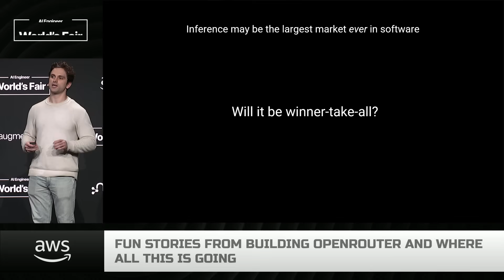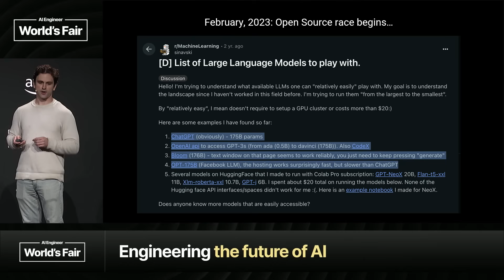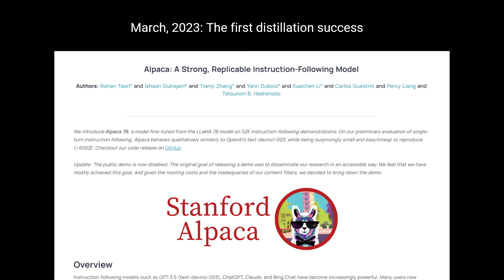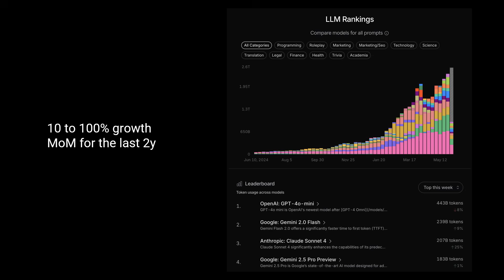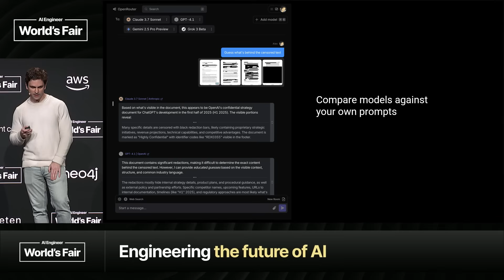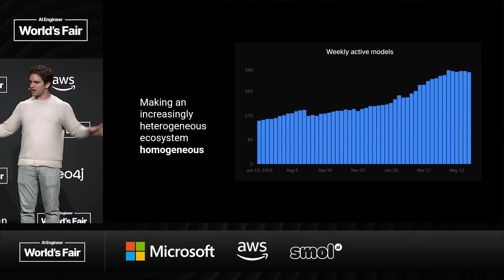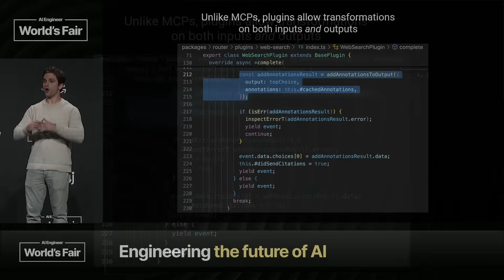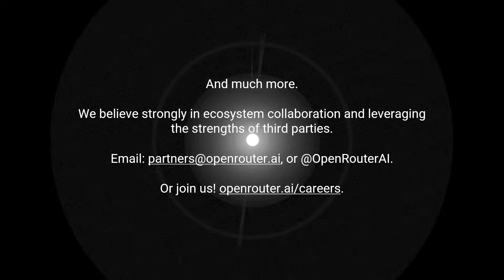Fun stories from building OpenRouter and where all this is going - Alex Atallah, OpenRouter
How the first LLM aggregator got started, some of the weird moments in its early growth, architecture challenges, and where we'll be taking it down the road.

The Genesis of OpenRouter [00:00]
Initial Question [01:16]: The story begins in early 2023 with the founder, Alex Atallah, pondering if the AI inference market would be dominated by a single player. He noticed the emergence of new models beyond OpenAI and a growing desire from developers to understand the nuances of different models, including their moderation policies [01:48].

The Rise of Open Source [02:35]: The video highlights the beginning of the open-source AI race, with early models like Bloom 176B and OPT from Facebook [02:46]. A pivotal moment was the release of Meta's Llama 1 in February, which surprisingly outperformed GPT-3 on many benchmarks [03:28], signaling a shift in the landscape.

The Alpaca Moment [04:38]: A major breakthrough occurred in March 2023 with the distillation of Alpaca. Stanford researchers demonstrated that by fine-tuning Llama 1 with outputs from GPT-3, they could transfer the style and knowledge of a larger model to a smaller one for less than $600. This proved that creating powerful, specialized models no longer required massive budgets [04:58].

From a Chrome Extension to a Marketplace
Window AI [06:43]: Before OpenRouter, Atallah launched Window AI, an open-source Chrome extension that empowered users to select their preferred LLM for any web application. This project laid the groundwork for what was to come.

The Launch of OpenRouter [07:18]: OpenRouter was co-founded with Lewis, the creator of the framework that Window AI was built on. Initially, it was a simple aggregator to collect models in one place.

Growth and Evolution [07:57]: OpenRouter quickly evolved into a marketplace, driven by the proliferation of model providers with varying prices, performance, and features. The platform has seen impressive growth, with a 10-100% month-over-month increase for two years. It now offers a single API for over 400 models from more than 60 providers [08:07].

Marketplace Dynamics [08:57]: The transition to a marketplace was a response to the complexity of the growing AI ecosystem. By aggregating providers, OpenRouter helps developers achieve better uptime for both open-source and closed-source models and provides valuable data on latency and throughput [10:27].

The Future of OpenRouter
Expanding Modalities [17:02]: The future vision for OpenRouter includes incorporating models that can generate images and "transfusion models" that allow for conversations with images.

Smarter Routing [17:51]: The platform plans to implement more sophisticated routing mechanisms, including geographical routing and enterprise-level optimizations for GPU allocation.

Enhanced Discovery [18:07]: To help developers find the best models for their needs, OpenRouter aims to improve prompt observability, introduce more granular model categorization, and continue to offer competitive pricing.

About Alex Atallah
Cofounder & CEO of OpenRouter, the first LLM aggregator and distributor. Cofounder of OpenSea, the first NFT marketplace.

Helped grow OpenSea to over $4B in monthly volume from 2017 to 2022.

Founded OpenRouter in early 2023, which processes over 2 trillion tokens weekly across over 400 unique language models, as of May 2025.